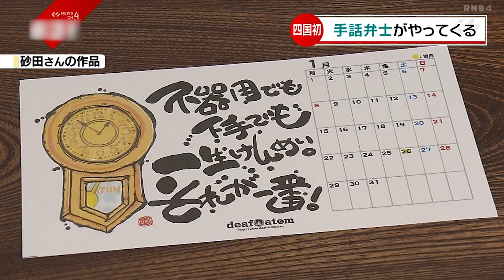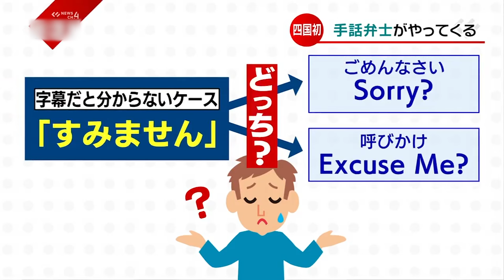【手話弁士】耳の聞こえない人も映画を楽しく！ 砂田アトムさん上映会への思い 愛媛 NNNセレクション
「手話弁士」。皆さんは、この言葉、ご存知でしょうか？愛媛県・松山出身の男性が来月、ふるさと松山で手話弁士として舞台に立ちます。その思いとは…

◇メンバーシップ「日テレNEWSクラブ」始まりました
月額290円で所属歴に応じ色が変化しステータスアップしていくバッジ特典や、ライブ配信のチャットで使えるスタンプなどの基本機能が特典となります!!